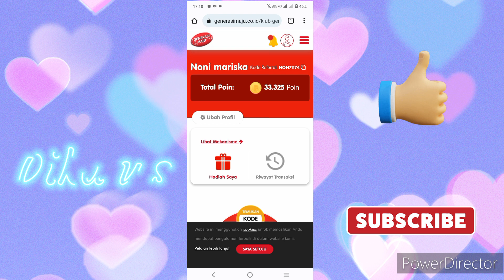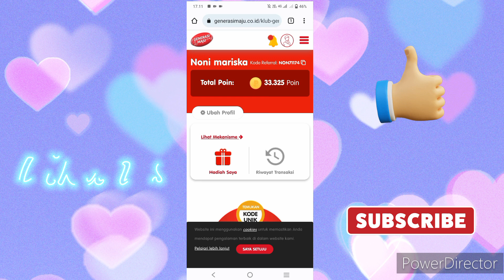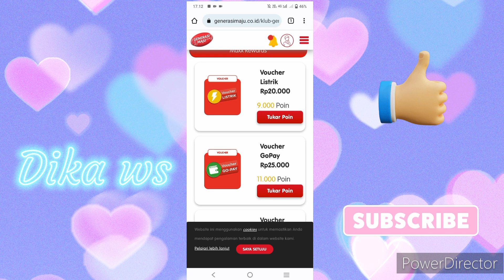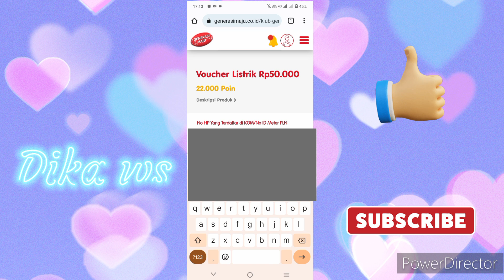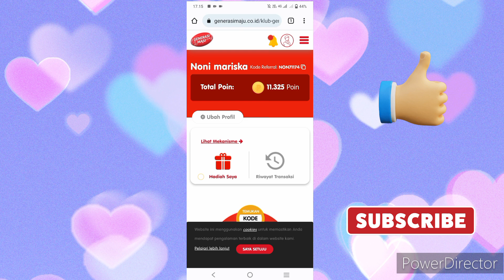Cara dapetin Token Listrik Dari Poin SGM // Kode Unik SGM jadi Token Listrik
Video kali ini adalah Cara dapetin Token Listrik dari poin SGM // kode unik SGM jadi Token Listrik, Dengan cara ini kita bisa menukarkan poin SGM Yg kita kumpulkan dengan Token listrik dan bisa juga ditukarkan dengan hadiah menarik lainnya

Semoga video Cara dapetin Token Listrik dari poin SGM // kode unik SGM jadi Token Listrik, ini bermanfaat

Terimakasih
Wassalamualaikum warahmatullahi wabarokatu